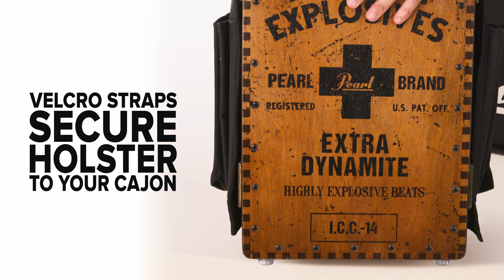Pearl Cajon Holster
No need to scatter your hand percussion and brushes on the floor or a music stand when playing cajon. The Pearl CAJH100 Cajon Holster allows quick access with multiple pockets to hold various percussion items. Velcro straps secure the holster for dependable and convenient storage without affecting the instrument's tone or resonance.

*Provides Convenient Storage of Percussion Instruments for Quick Transitions
*Velcro Straps Secure Holster to Your Cajon
*High-Quality Nylon Construction
*Two Deep Side Pockets
*Fits Most Box Cajons